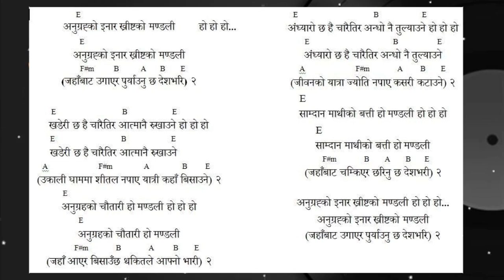New Nepali Christian karaoke( with lyrics) 2017 'Anugraho ko Inaar' - Adrian Dewan